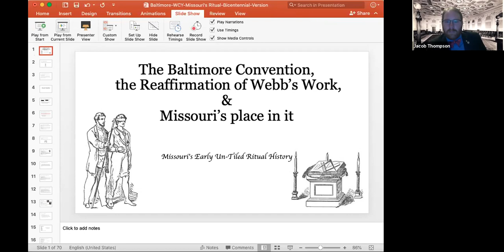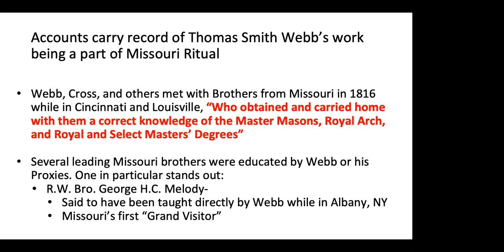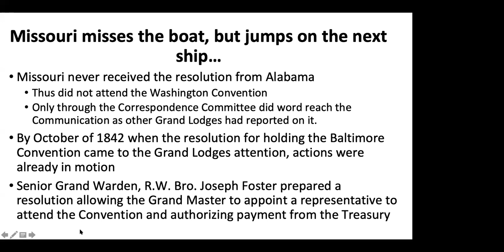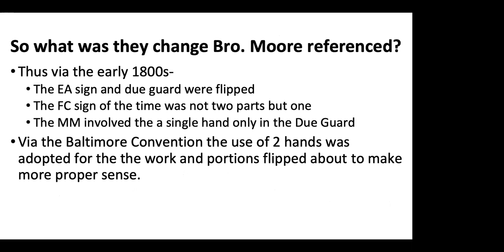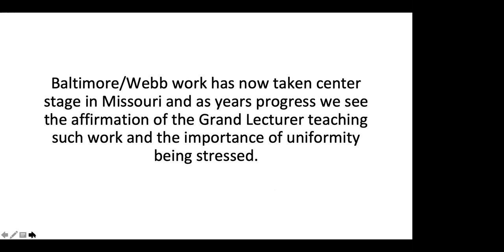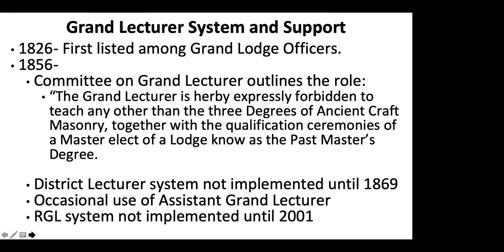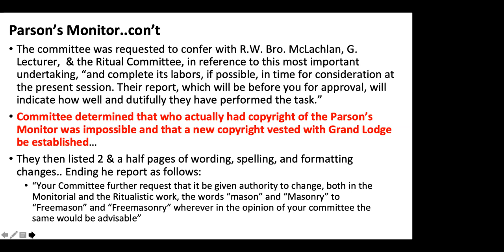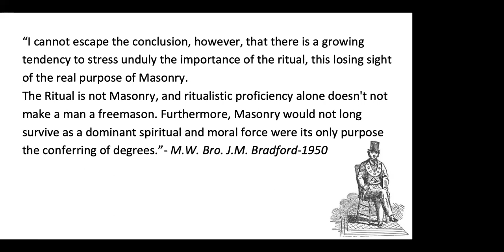Bicentennial Lecture Series- Missouri, the Baltimore Convention, and what came of it all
We’re proud to continue our Series with special Guest Host, Rt.W. Bro. Richard W. Kaeser, Senior Grand Warden of Missouri, who’ll help us welcome back for his final lecture in the series Rt. W. Bro. Jacob Thompson, Grand Orator,  to discuss the happenings and events that led to the Baltimore Convention of 1843 and how Missouri Brothers helped shaped the Preston-Webb Ritual that resulted from it. The material in this lecture is un-tiled in nature.